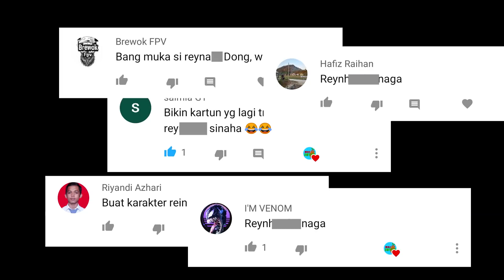Sunat | Kartun Lucu Mas Sayur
Mending sunat otodidak njir...